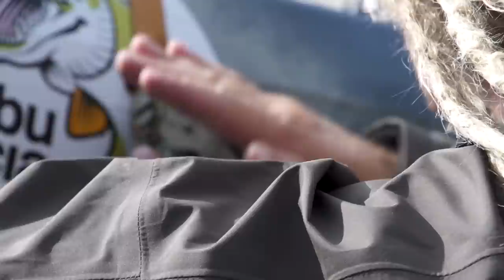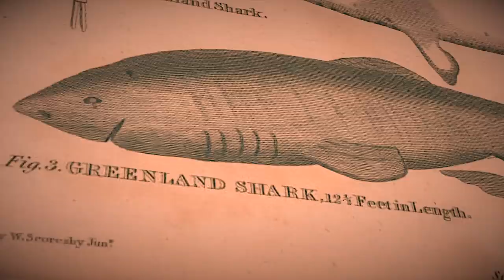Andørja World Record Expedition - Kayak Fishing World Record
This is the story about Joel Abrahamsson and his successful attempt to break the former world record of biggest fish ever caught from a kayak. Joel caught a massive Greenland Shark and pulverized the last documented record.